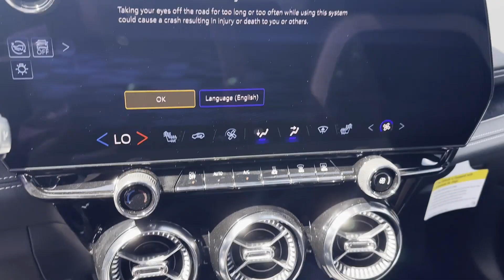2024 Chevrolet Blazer EV 2LT Sterling, Leesburg, Vienna, Chantilly, Fairfax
2024 Chevrolet Blazer EV 2LT 3GNKDBRJ3RS211808 Video

This 2024 Chevrolet Blazer EV 2LT 3GNKDBRJ3RS211808 is full of phenomenal features such as: